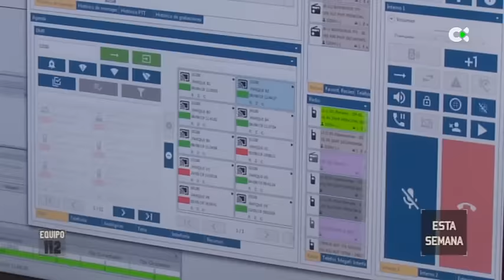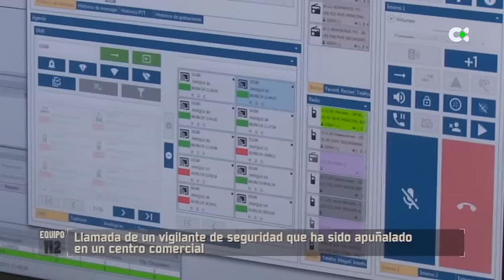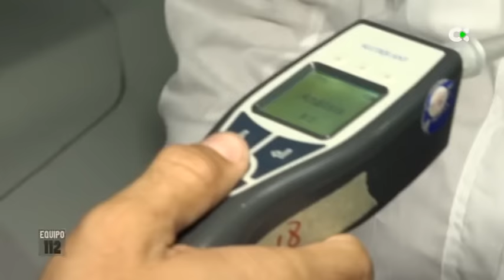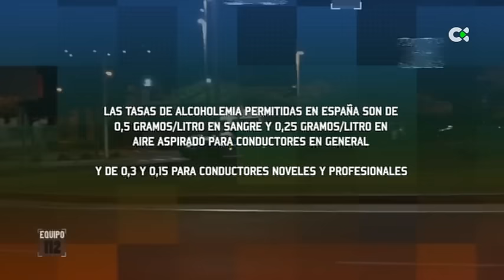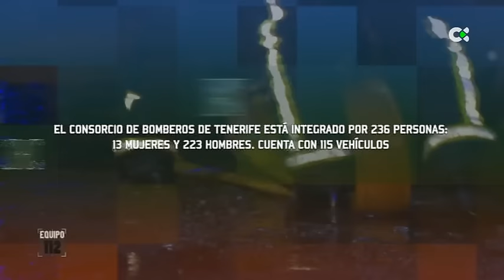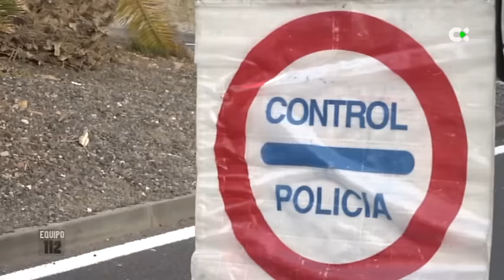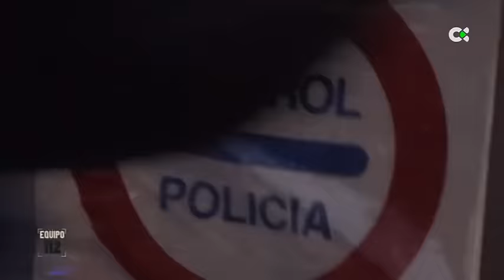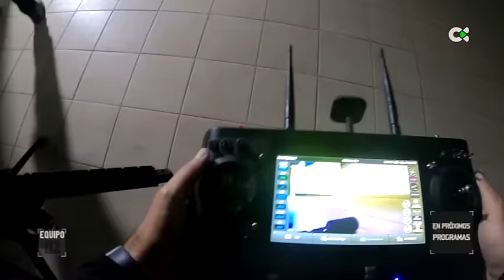Equipo 112 | ep.05 - 12/11/19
El programa ‘Equipo 112’ activará cada martes a sus reporteros/as para acompañar a los efectivos de los distintos cuerpos de seguridad así como a las unidades de emergencias en situaciones reales que participan en este espacio